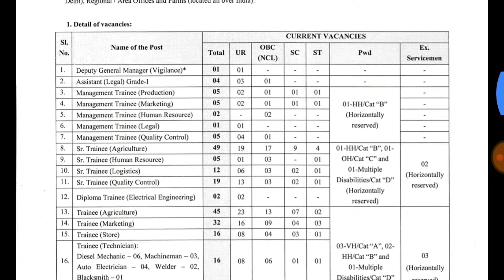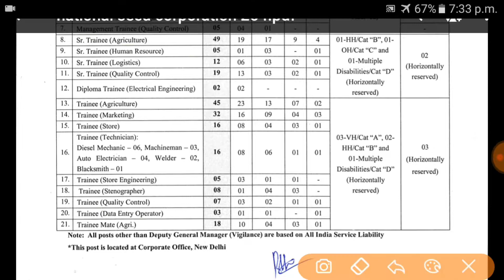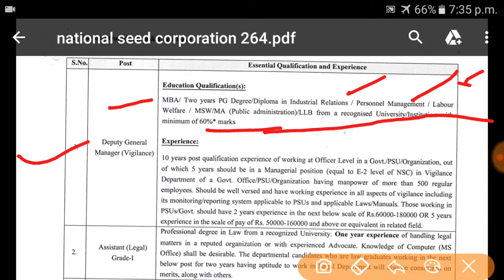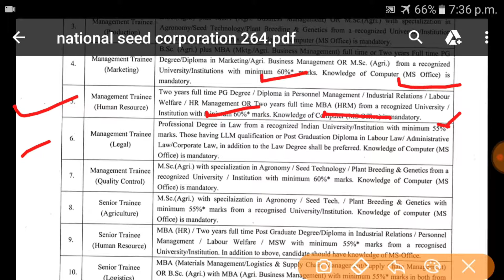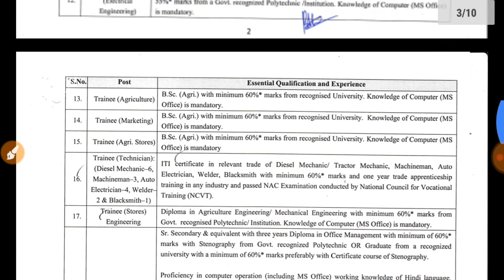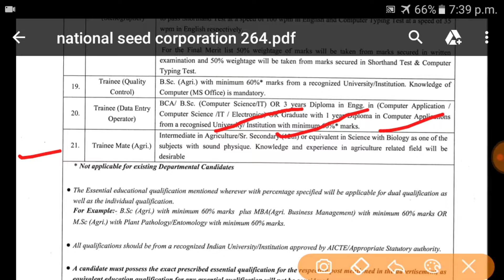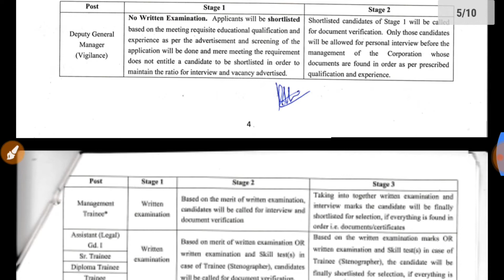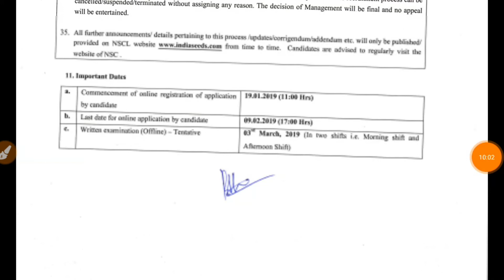NATIONAL SEEDS CORPORATION LIMITED RECRUITMENT 2019 || NSC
static amar sir
NATIONAL SEEDS CORPORATION BHARTI. nse india vacancy.nsc seeds bharti.  nsc global limited recruitment. nsci aali re. nsci dome is here. nsc portal mention. indiaseeds BHARTI.